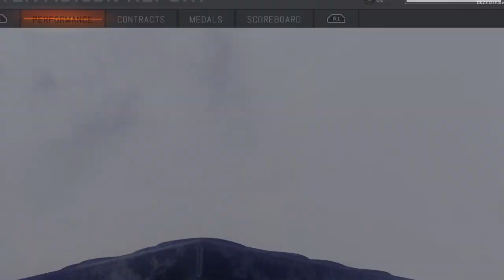Call of Duty®: Black Ops III_20210907185004